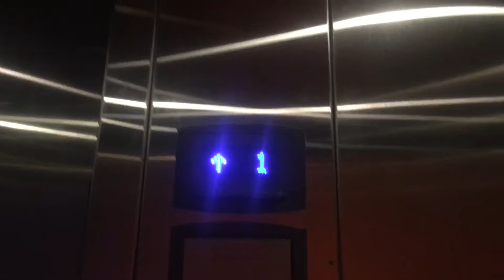ThyssenKrupp Elevators at Dave and Buster’s part 1 of 2